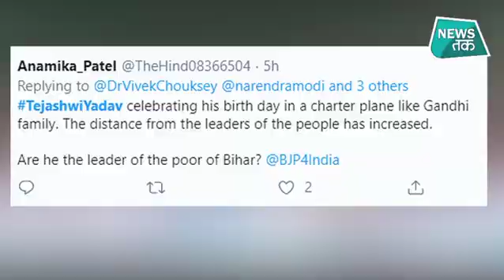चार्टेड प्लेन में केक काटने पर सोशल मीडिया पर तेजस्वी यादव की फजीहत ! NEWSTAK